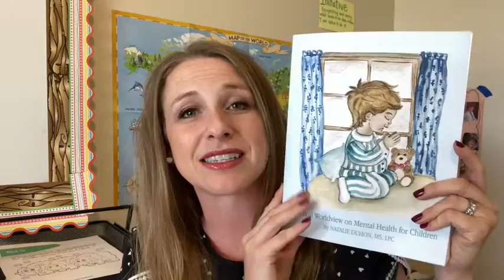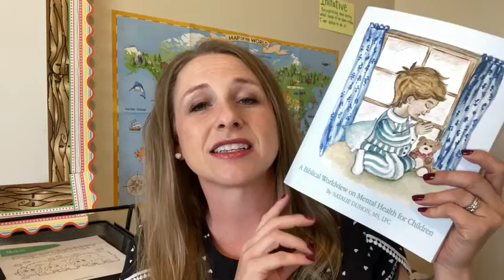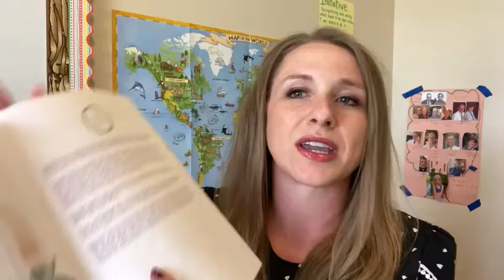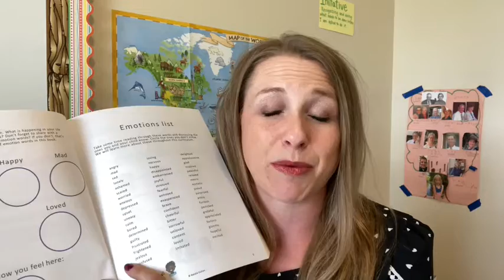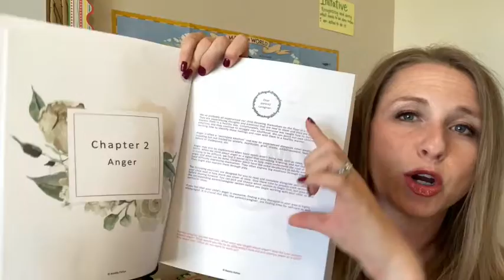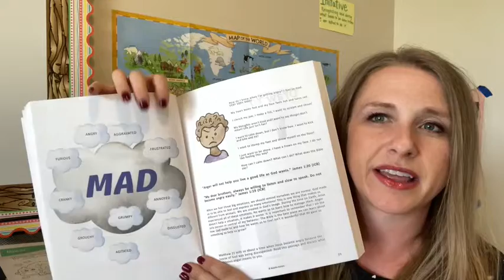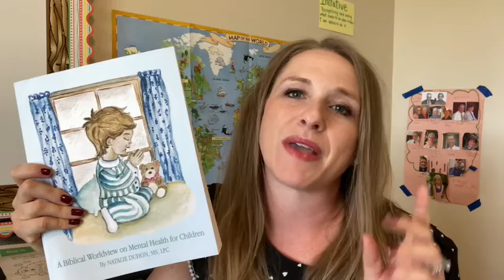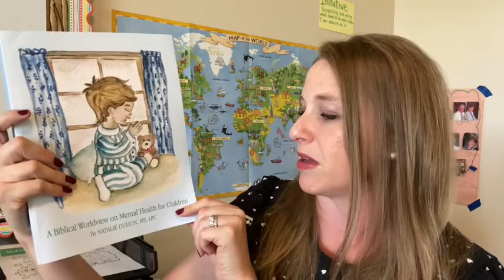Mental Health Curriculum for Homeschoolers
This amazing curriculum will be a part of my looping rotation for this year. Parents who want to incorporate emotional health and mental health curriculum into their school day - take a look at this resource!

I am a mother of three; just doing my best to raise Godly children and find joy doing it.  I am a busy wife as I strive to make intentional parenting my goal while making my relationship with my husband my priority.  My passion is teaching and I find myself hoarding most teaching/office supplies in my closets.  I am the creator of the Preschool With Me, distance learning preschool program.  I love to teach the Gospel of Jesus Christ, my kiddos, and History. All my other interests can fit nicely into one word: Pinterest. I love baking, decorating, dreaming, making, free fun printables, motivational quotes, tips, tricks, and ideas by the millions.  Lastly, I have an unwavering testimony of Jesus Christ and base my entire life around His Gospel; The Church of Jesus Christ of Latter Day Saints.  This channel is dedicated first to my husband who is my better half and to my mother who inspired it all.